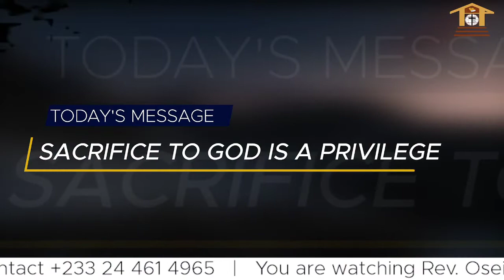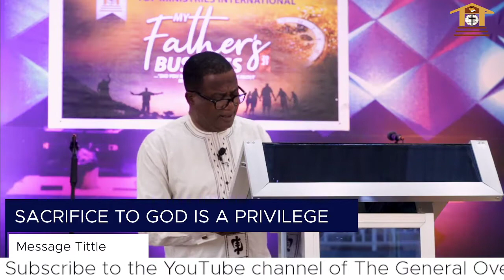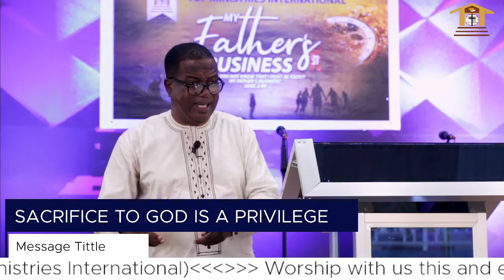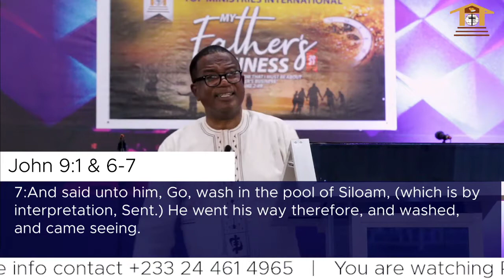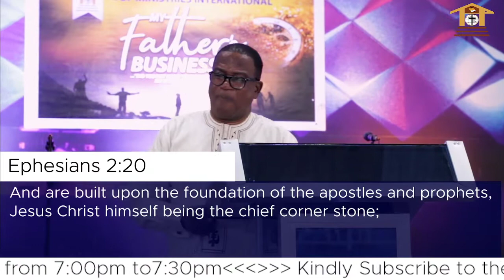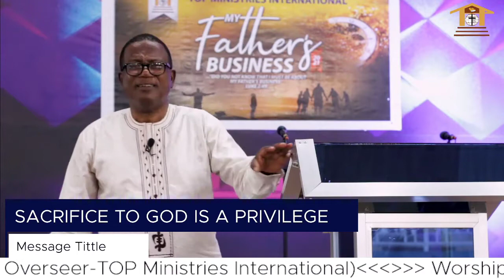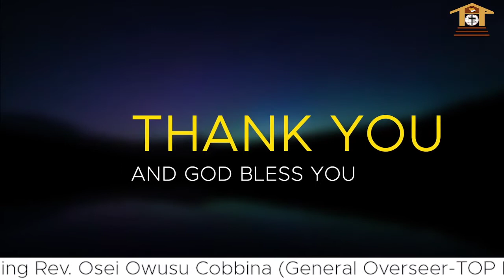Sacrifice To God Is a Privilege